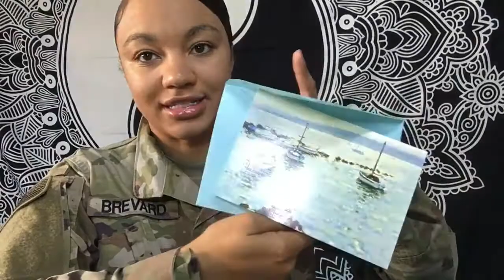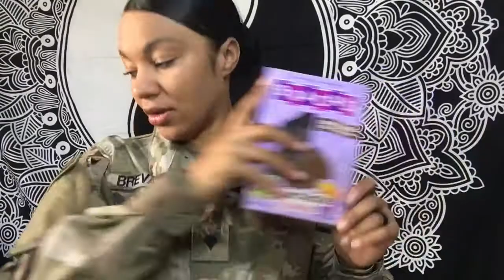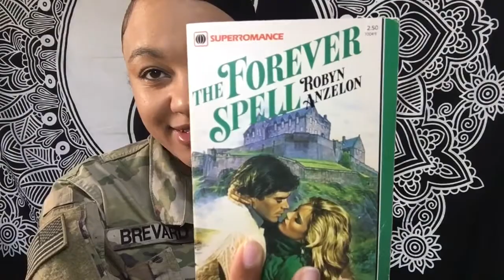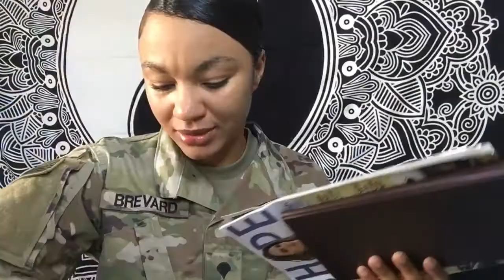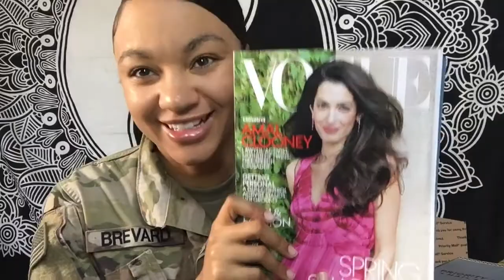MILITARY DEPLOYMENT CARE PACKAGE UNBOXING | vlog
If you were following me on Instagram.. my Instagram (therealbreana) was hacked recently. Until i get it running again follow me breanabrevardd on Instagram! Thanks to For the Troops and my battle buddy for my package and my momma !!!